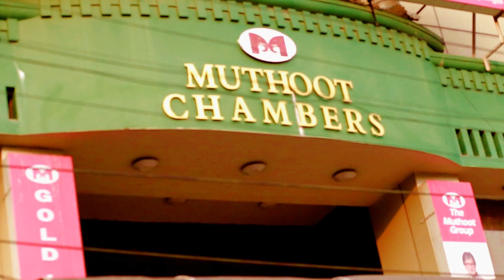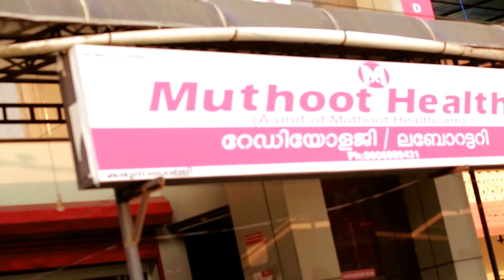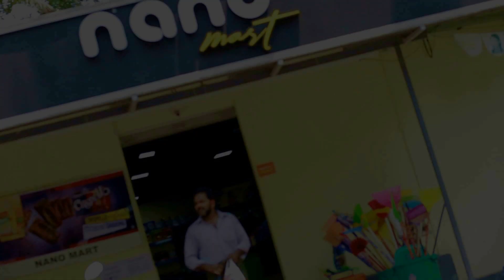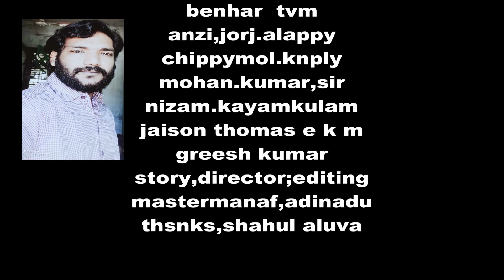kettuthali shortflim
A covid19problams.story
story direction masterManaf adinadu